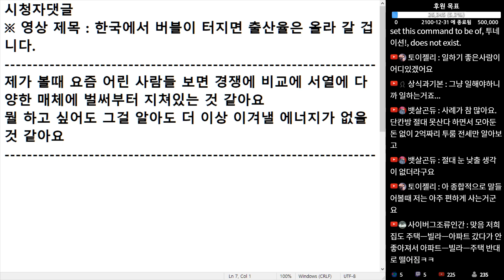(※시청자댓글) 요즘 어린 사람들 보면 경쟁에 비교에 서열에 다양한 매체에 벌써부터 지쳐있는 것 같아요.